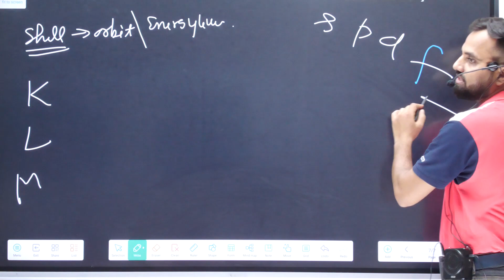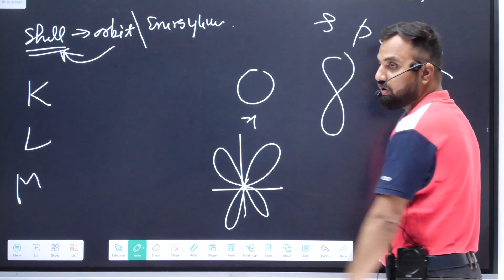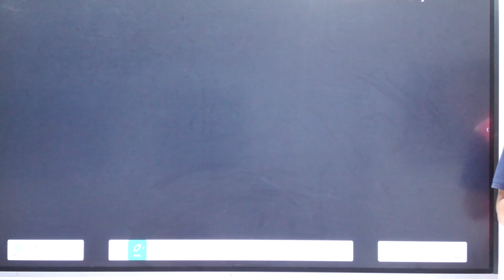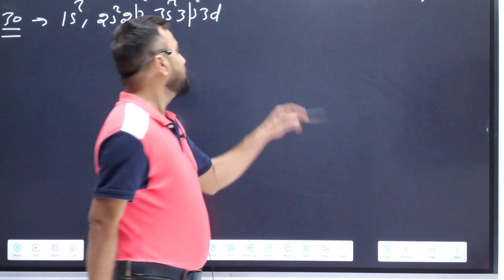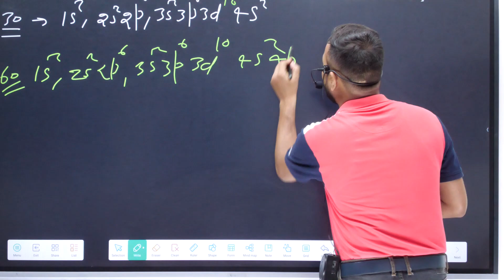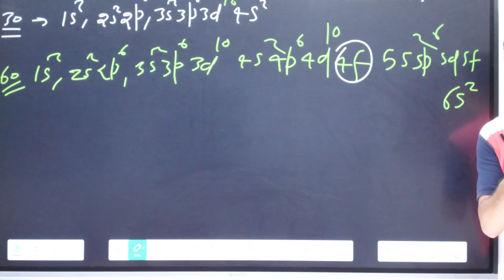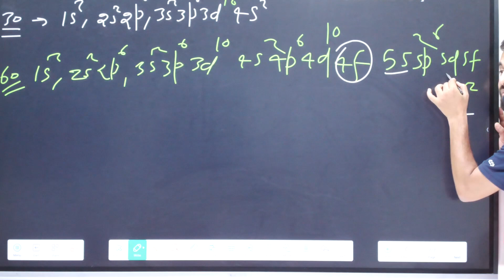Super Trick Of Electronic Configuration || @chemistrywizards2300